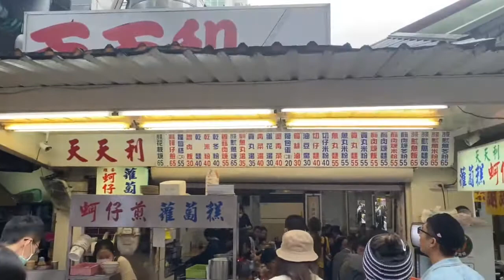video Ximending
會話影片西門町！